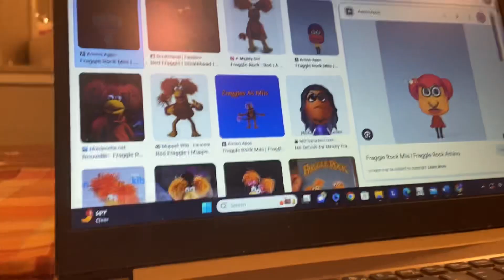Red Fraggle Rock Mii